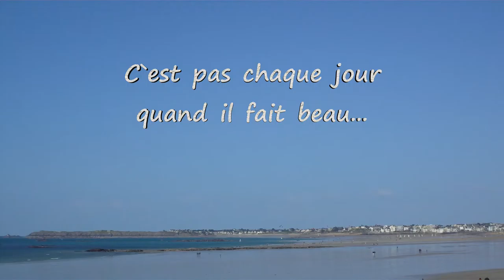Bande annonce 1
Bande annonce UA